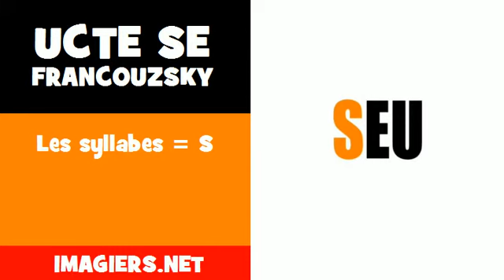Ucte se francouzsky = Les syllabes = S